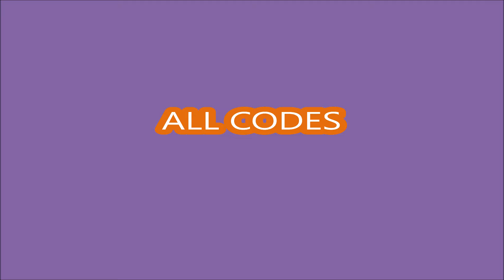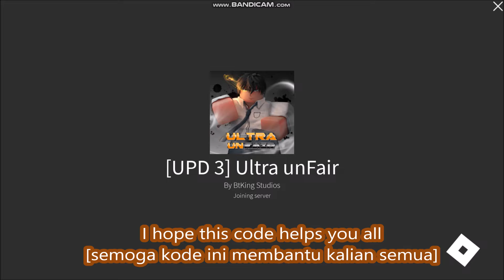*ALL CODES WORK* [UPD 3] Ultra unFair ROBLOX | November 15, 2022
Ultra unFair
- ALL CODES WORK
- [UPD 3]